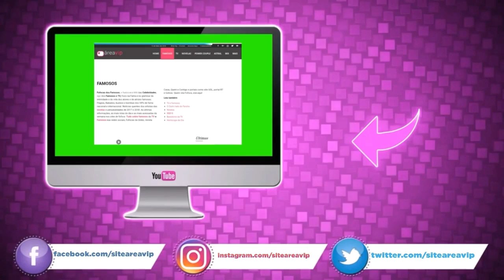Aos 84 anos, Eva Wilma revela vício: “Enlouqueço”